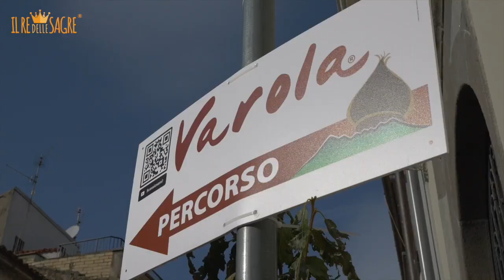Sagra Della Varola 2022 - Melfi (PZ)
Ho mangiato l'impossibile durante la sagra della Varola a Melfi Basilicata , tra peperoni cruschi, formaggio pecorino, salame, caciocavallo fritto, pettole con mortadella pistacchio e burrata, castagne, cuzztiell con polpetta ciambotta e cacioricotta. etc

CAMERA SETUP:
Lumix GH6
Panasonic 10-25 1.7